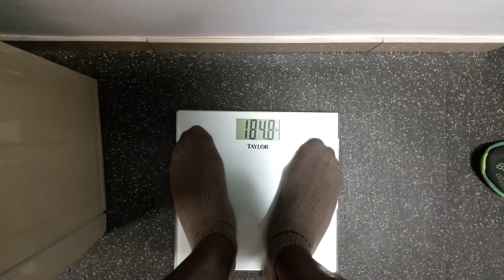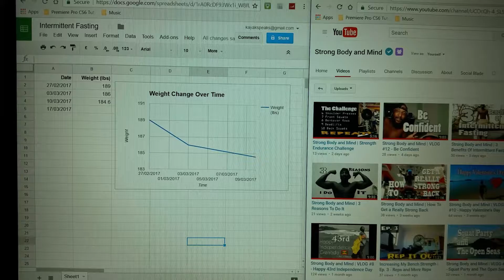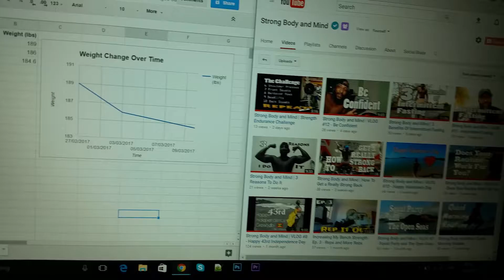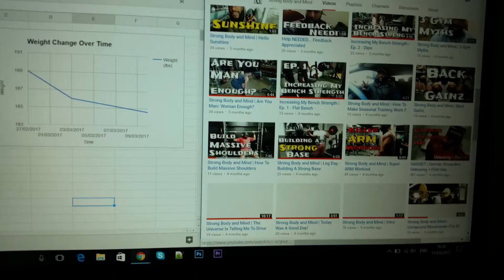Strong Body and Mind | 2 Weeks Strong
So this is the end of my 2nd week of intermittent fasting and I am seeing results. I feel a lot better during the during and also pretty strong during workout sessions. He I give you some statistical updates of my progress.